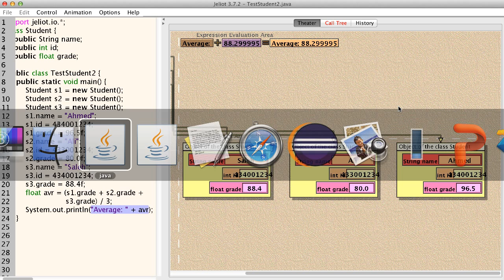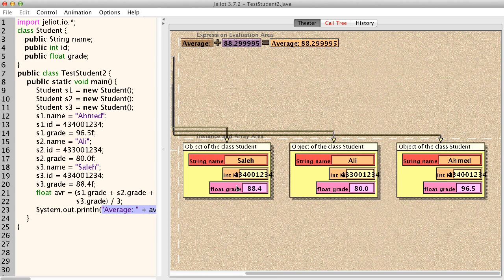الكائنات - مقدمة 3 - Objects - introduction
في هذا الدرس الجزء الثالث من مقدمة للبرمجة كائنية المنحى OOP باستخدام لغة جافا
Part 3 of Introduction to Object Oriented Programming in Java - in Arabic
سوف نشرح قواعد كتابة class و عمل objects بشكل مفصل